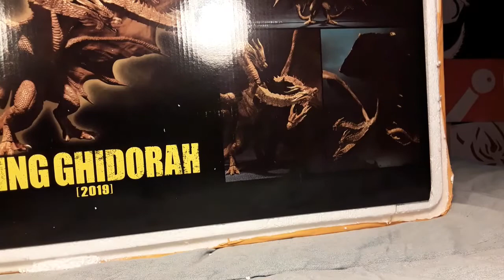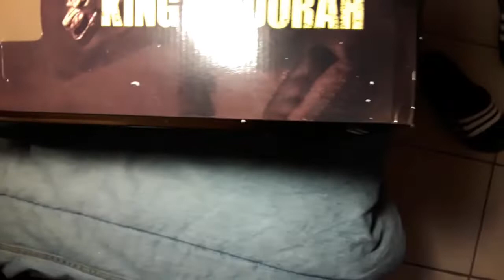Bootleg/3rd Party Showa King Ghidorah (1964/Sh Monsterarts)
it was a hassle putting this guy together